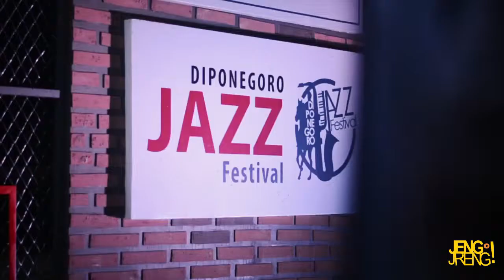DIPOJAZZ 2017 with DUA DRUM, BARRY LIKUMAHUWA & YURA YUNITA | JENG JRENG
JENG JRENG
Acara live music setiap hari kamis jam 8 malam
hanya di SEMARANG TV